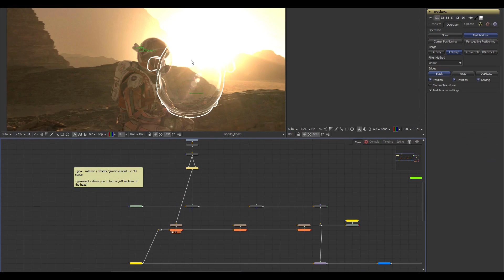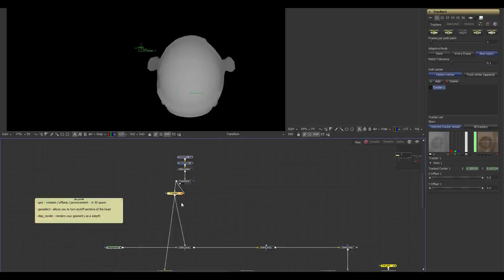| É de Grátis? | Conheça o Fusion, Software Gratuito de Produção e Composição!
Me siga :)

Siga o grupo Natron / Fusion Brasil no Facebook
Follow Natron / Fusion Brasil group on Facebook

SONGS

Some of the exemple images was taken from blackmagicdesign.com and I do not own them.
The only purpose using this images is to show what the software is capable of.